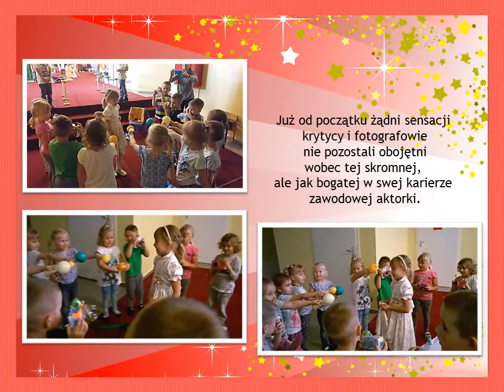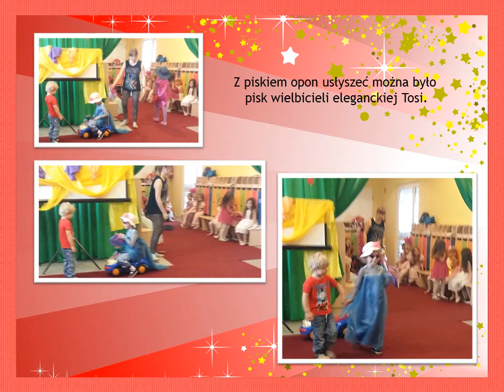Gwiazdy Filmowe na Czerwonym Dywanie 2016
Pokaz "gwiazd filmowych" w wykonaniu grup "Żabki", "Motylki" i "Pszczółki"